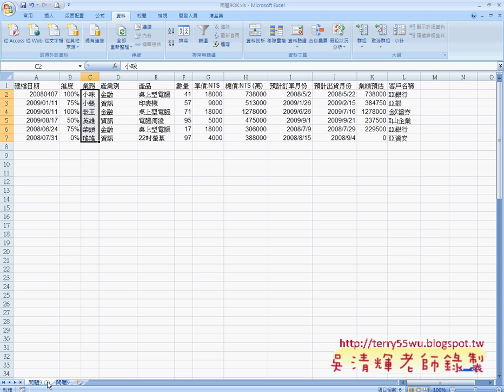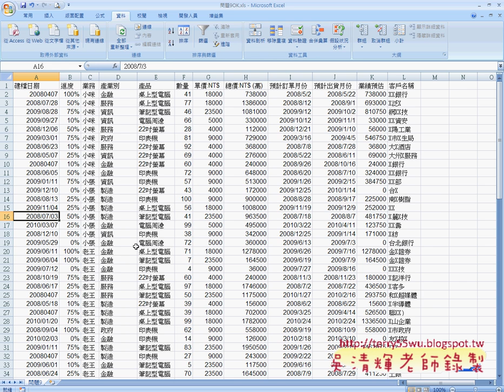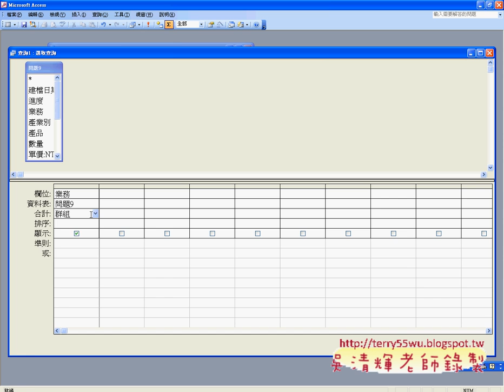02_利用ACCESS移除重複與計算筆數(EXCEL函數與VBA 吳老師